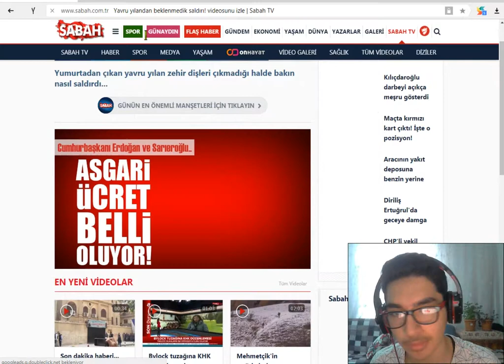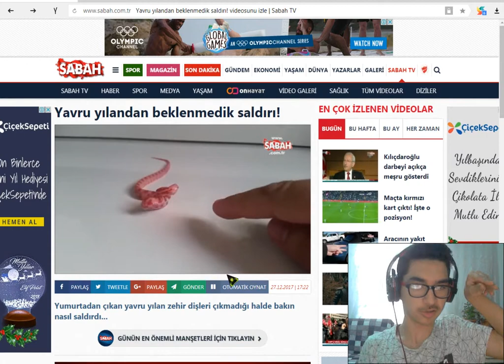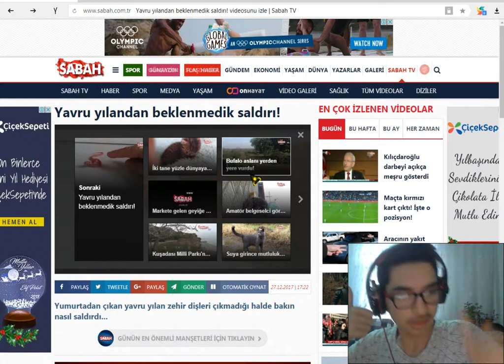yılan snake #5 garip ilginç bilgiler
2. KANALIM